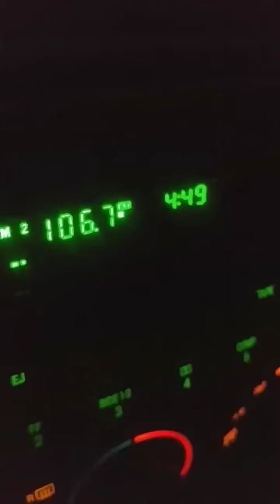NIBURU/PLANET X SYSTEM LIGHTS UP NIGHT SKY